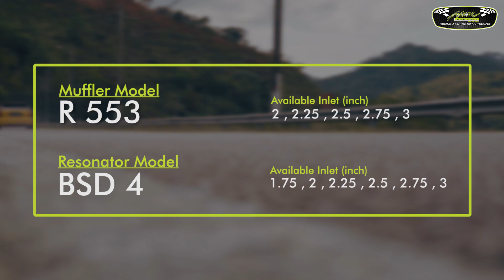R 553 Special Straight Flow Universal Racing Muffler - Supreme Sporty and Loud Deep Tone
R 553 5'' Round Special Straight Flow Universal Racing Muffler

Max Racing Exhaust Round Special Straight Flow universal exhaust muffler, comes with 5 inches diameter and body length 12 inches which generates the supreme sporty and loud tone while revving on road. This muffler is one of the most common uses muffler for the street racer and ultimate racer who strive for horsepower and loud deep acoustic sounds.